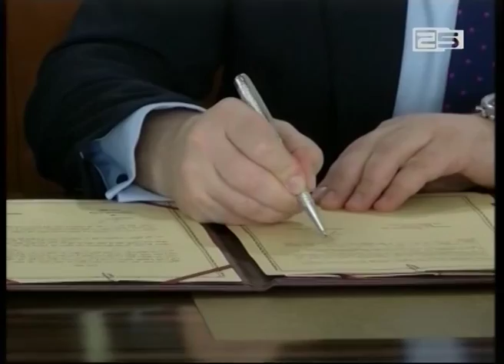საქართველოსა და კატარის შორის თანამშრომლობის მემორანდუმი გაფორმდა